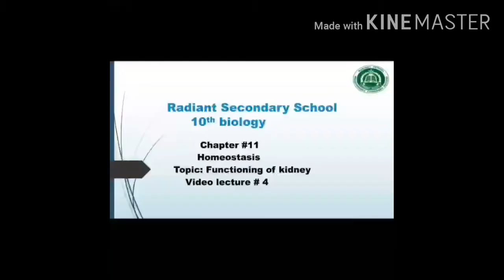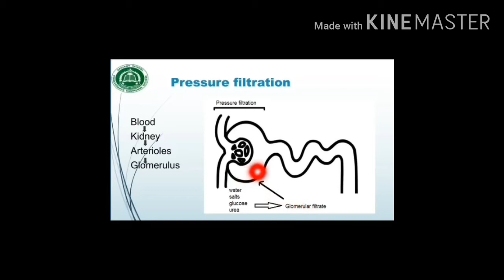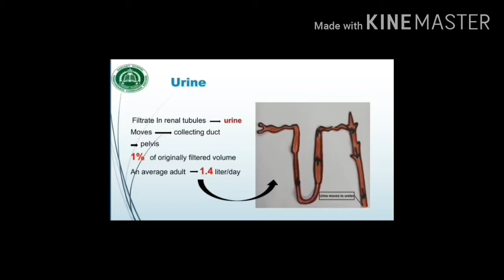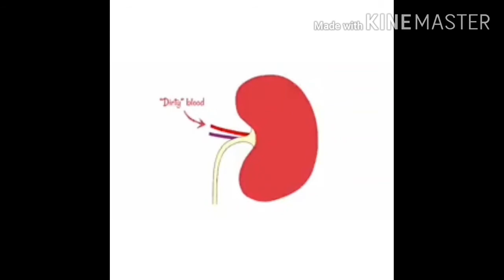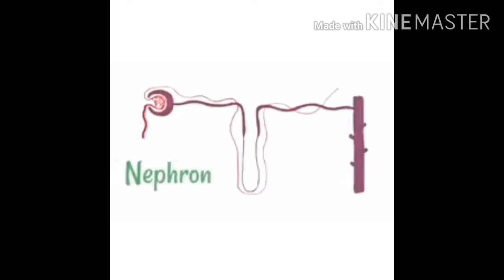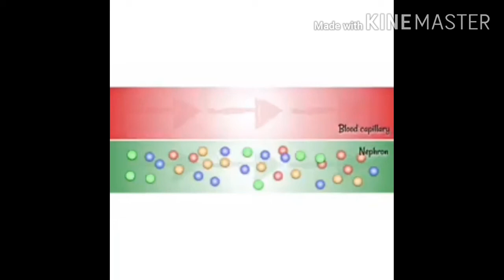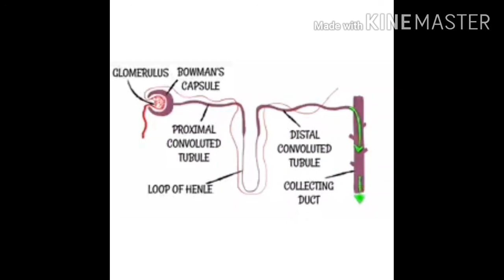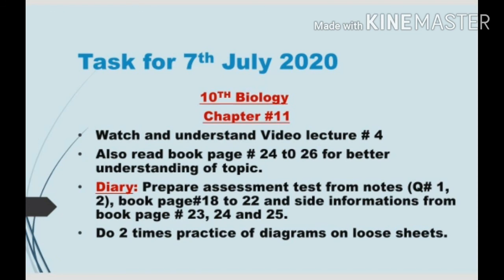Biology lecture of 7th July,2020.